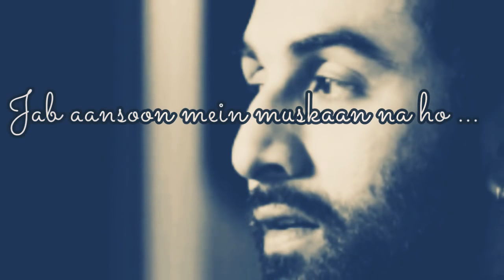ADHM sad dialogue status 💔💔Ranbir kapoor